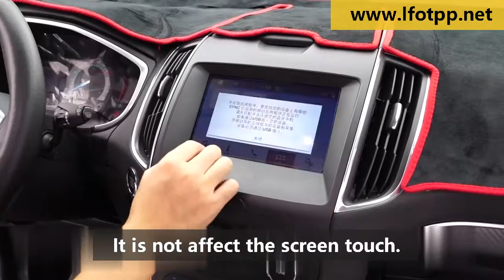Ford Fusion GPS Navigation Tempered Glass Film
Car Interior Decorative Parts Manufacturer,Global 99% Auto Interior Parts Supplier.LFOTPP is The First Choose of Car Maintenance Store.
We Pursue the Excellent Quality of Car Decorative Parts，Make Customers’ Beloved Car Beautiful and More Convenience.
LFOTPP is A Global Leader of Vehicle Interior Parts Marketing.
We Could Offer You the Professional Sale-service.
Start a Business In Minimum Risk and Lowest Cost.

2019 BMW 3 Series G20 Interior Design
2018 Ford Mustang Interior Parts